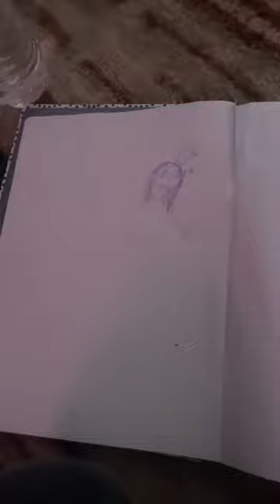July 5, 2023